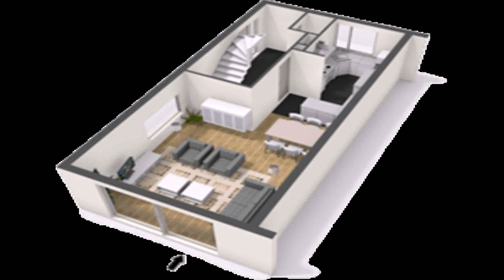House Design Plans 3d (see description) (see description)